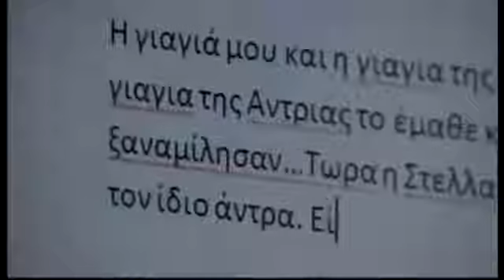ΟΝΕΙΡΟ ΗΤΑΝ ΕΠΕΙΣΟΔΙΟ 83 - ΟΝΕΙΡΟ ΗΤΑΝ ΕΠΕΙΣΟΔΙΟ 83